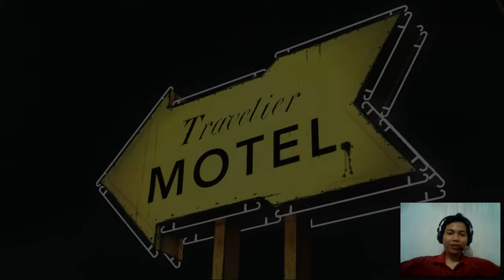Ayo Main The Walking Dead Ep. 1.End Sambut Hari Baru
The Walking Dead (juga dikenal sebagai The Walking Dead: The Game dan The Walking Dead: Season One) adalah episode petualangan grafis berdasarkan Robert Kirkman 's The Walking Dead seri buku komik. Permainan ini dikembangkan oleh Telltale Games dan pada awalnya dijadwalkan untuk rilis di bulan terakhir 2011, namun kembali digelar hingga awal 2012 untuk memberikan waktu lebih untuk pengembangan lebih detail. Permainan ini terdiri dari lima episode, dirilis antara April dan November 2012. Telltale juga telah menerbitkan versi ritel dari game ini. The Walking Dead saat ini bisa dimainkan untuk Xbox 360, PlayStation 3, Microsoft Windows, iOS , OS X dan Vita PlayStation sistem, dan Ouya versi direncanakan untuk rilis pada awal 2014.